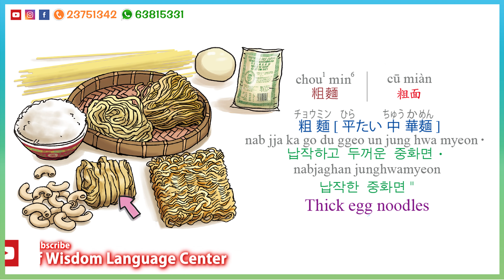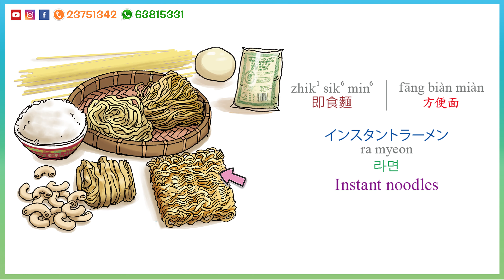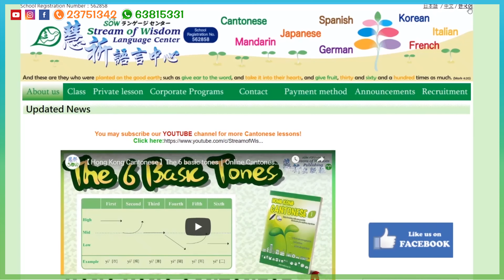食材 | 廣東話 VS 普通話 | 【廣普日韓英圖解生活辭典】 | 🌱 慧祈語言中心